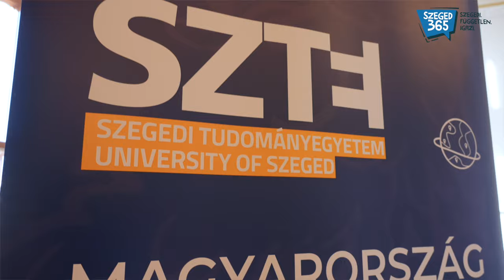Karikó Katalin Szegeden! Így telt a Nobel-díjas kutatónő napja egykori Alma Materében és városunkban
Izgalmas és eseménydús napon vagyunk túl, hiszen ma Szegedre látogatott Alma Materébe a frissen Nobel-díjjal jutalmazott Karikó Katalin. A kutatónőt ahogy kiszállt az SZTE Rektori Hivatala elé begördülő autóból, hatalmas vastapssal fogadták a szegediek, majd délután az SZTE kutatóprofesszora egy sajtóbeszélgetés keretében válaszolt az újságírók kérdéseire.

Operatőr: Magyar Andor